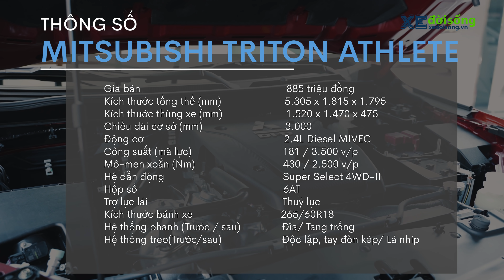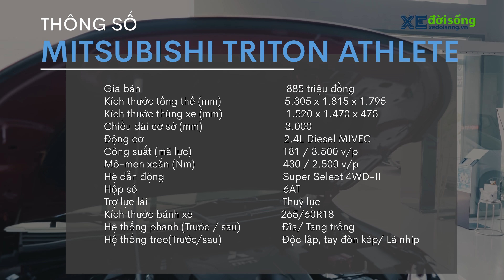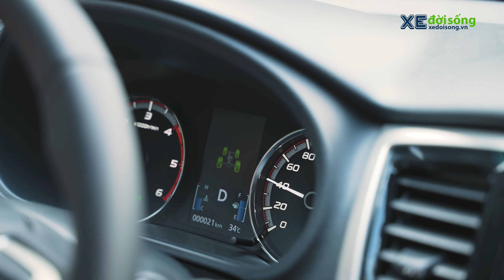Trải nghiệm Mitsubishi TRITON ATHLETE Mới: phong cách mạnh mẽ, hàng loạt công nghệ hấp dẫn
Mitsubishi Triton Athlete mới được bán với 2 phiên bản 4x4 AT và 4x2 AT. Triton Athlete thay thế trực tiếp cho các model Triton AT Premium trước đây và cạnh tranh với Ford Ranger Wildtrak. Bản Triton Athlete 4x2 AT giá 760 triệu VNĐ và 4x4 AT có giá 885 triệu VNĐ.

- Đánh giá, trải nghiệm Mitsubishi Triton Athlete 2022
- Giá bán Mitsubishi Triton Athlete 2022 Việt Nam
- Xedoisong, Mitsubishi Triton Athlete
- Chi tiết Mitsubishi Triton Athlete 2022
- Review new Mitsubishi Triton Athlete